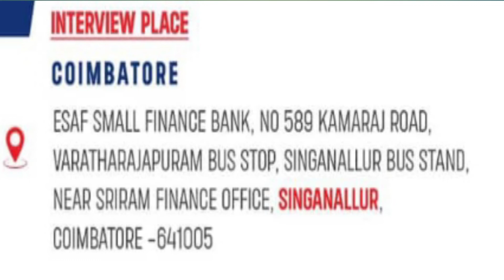ESAF CO OPERATIVE JOB VACANCY